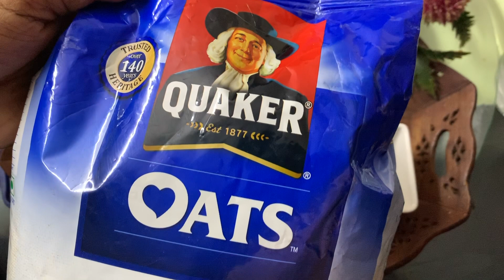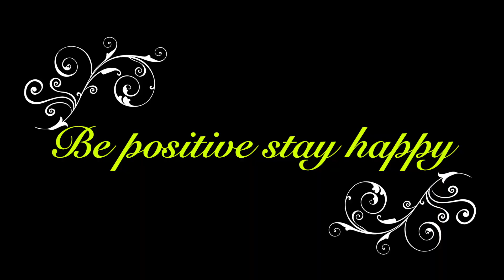Hair care drink | Magic hair growth drink | skin care drink |How to stop hair fall| grow hair faster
Hair care drink | Magic hair growth drink in tamil | how to stop hair fall | grow hair faster | grow younger with maha

-daily make up look (OFFICE/COLLEGE )
video - hair oil (magic hair oil for all hair problems)

Category
Howto & Style